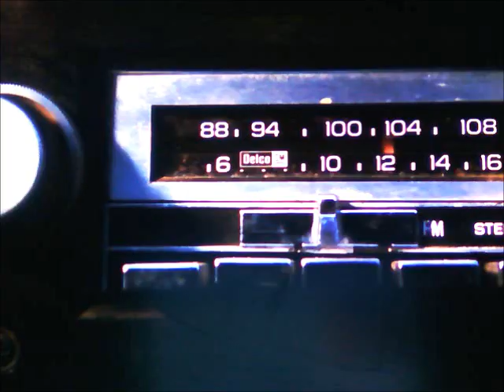The Cartoons Trailer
A Cartoon fanatic with some help from his two human compatriots must regroup the Cartoon gang to stop an avaricious oil mogul from taking down one of their precious life-longing treasures.

Cast:
Kristoff (Frozen) as Gary
Anna (Frozen) as Mary
Lord Business (The Lego Movie) as Tex Richman
Hiccup (How to Train Your Dragon) as Walter
Oh (Home) as Kermit the Frog
Disgust (Inside Out) as Miss Piggy
Gru (Despicable Me) as Beaker
Snotlout and Fishlegs (How to Train Your Dragon) as Statler and Waldorf
Remy (Ratatouille) as Rizzo the Rat
Boog (Open Season) as Fozzie Bear
Toothless (How to Train Your Dragon) as Animal
Eduardo (Rio 2) as Sam the Eagle
Mike Wazowski (Monsters, Inc.) as Gonzo
Dr. Nefario (Despicable Me) as Dr. Bunsen Honeydew
Melman (Madagascar) as Zoot
Sulley (Monsters, Inc.) as Beauregard)
Bolt as Rowlf the Dog
Alfredo Linguini (Ratatouille) as Swedish Chef
Alex (Madagascar) as Dr. Teeth
Eugene Krabs (SpongeBob SquarePants) as Pepe the King Prawn
Po (Kung Fu Panda) as Bobo the Bear
Gia (Madagascar 3: Europe's Most Wanted) as Janice
Marty (Madagascar) as Floyd Pepper